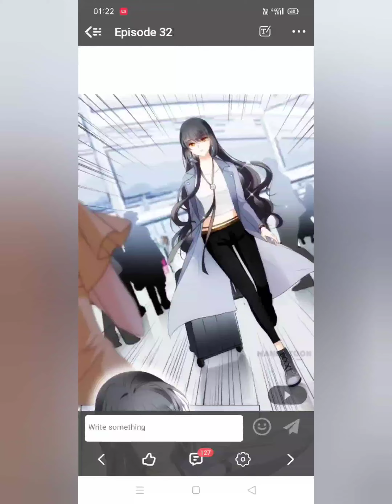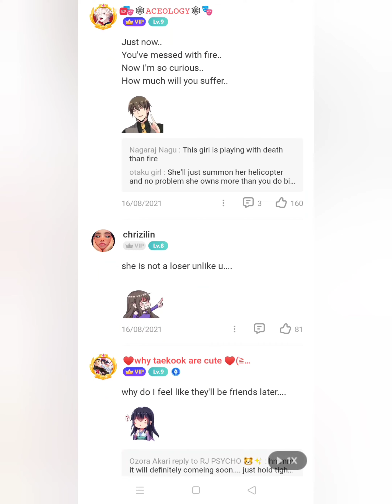Bow to your queen . Ch 32